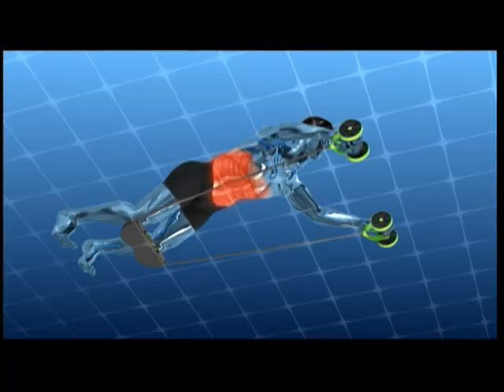Lehner Versand AG Revoflex Xtreme Art-Nr. 5909569 (DE)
Intensives, leichtes und müheloses Bauchmuskeltraining und vieles mehr.
Jetzt in unserem Webshop erhältlich. Video in Deutsch.